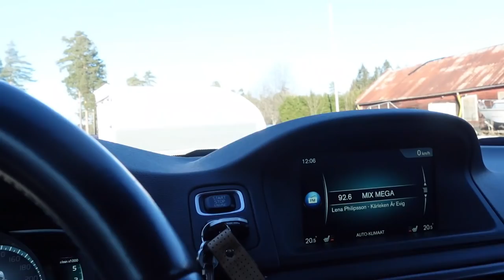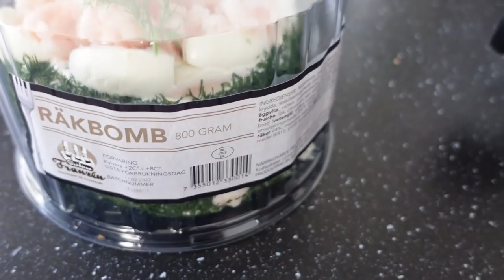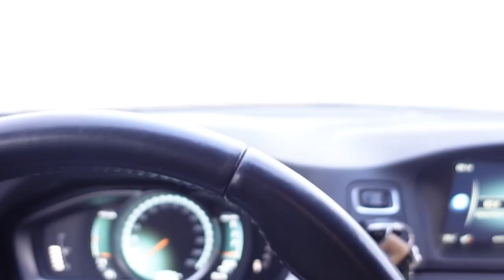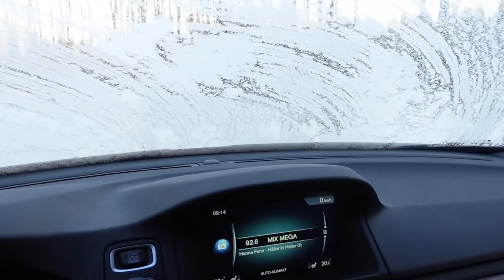#509 Zweden avontuur deel 6 Veiling en de prachtige Fämtfallet!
Veilingtijd! We wagen ons op onbekend terrein en gaan bieden op een veiling. We komen thuis met een wagen vol. Ook bezoeken we nog een mooie waterval en kunnen eindelijk weer eens met de drone de lucht in.

Begin 2022 kochten we een huisje in Zweden! Een nieuw hoofdstuk in ons leven. Volg ons op ons Zweden avontuur!